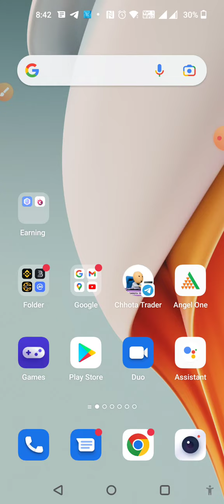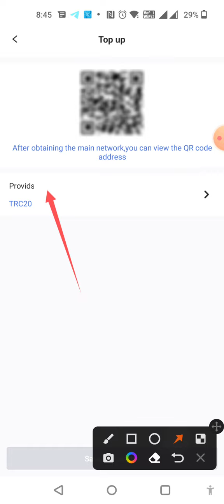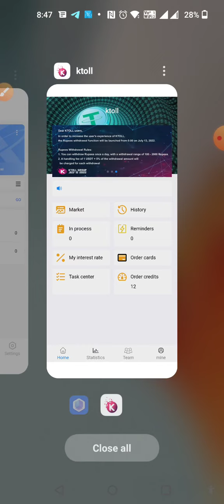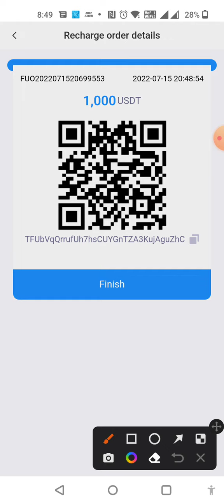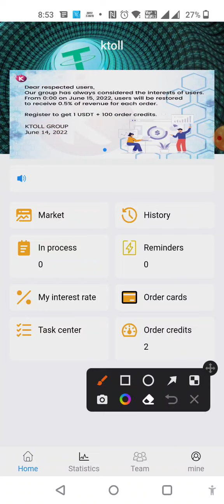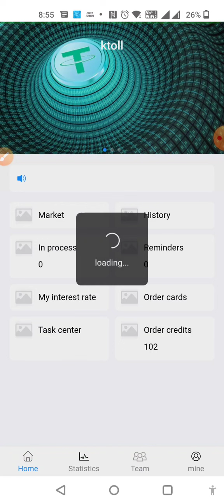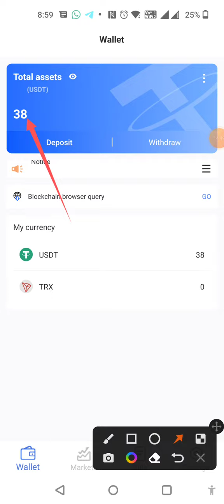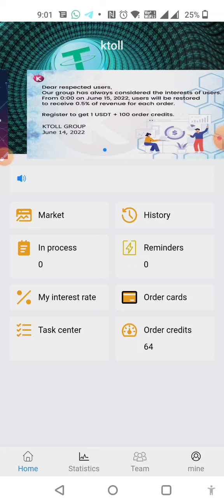KTOLL ~ Best Earning App 2022 || Daily Earning 250$ || Instant Withdrawal || Trusted App🔥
Invitation code : KZBEY3N